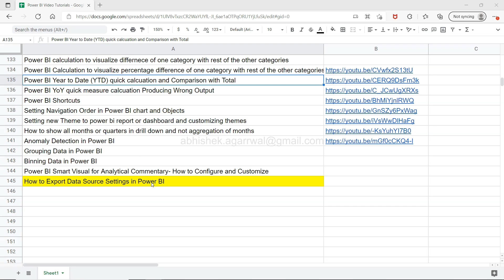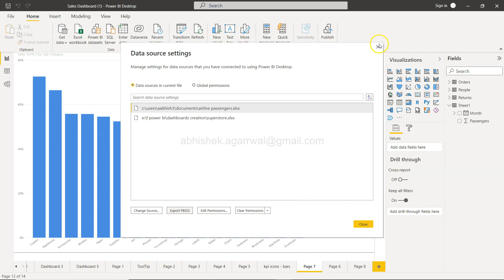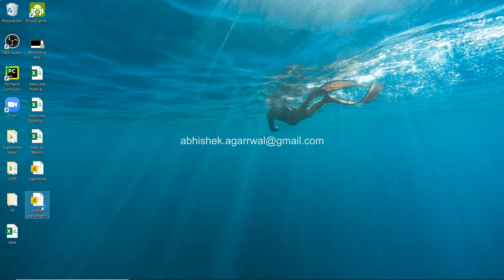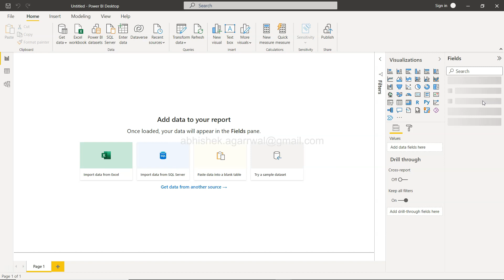How to Save Data Connection Settings in Power BI using PBIDS file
Power BI tutorial for beginners on how to save data connection settings in power bi that is actually saved in PBIDS file.